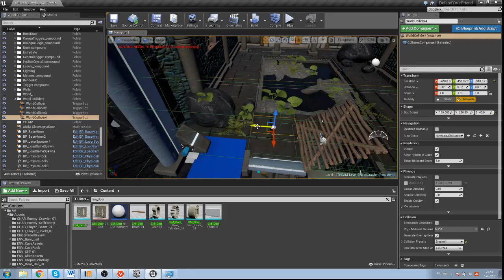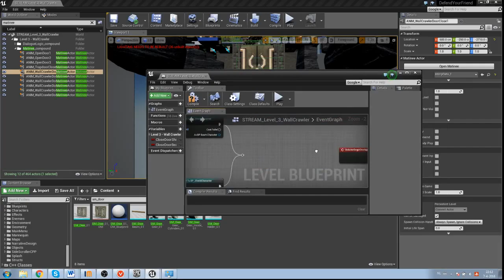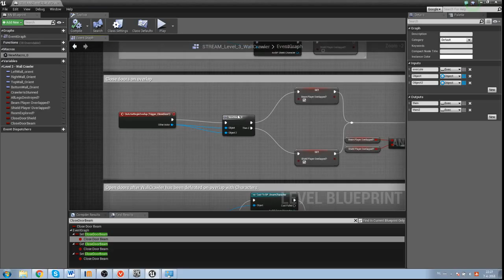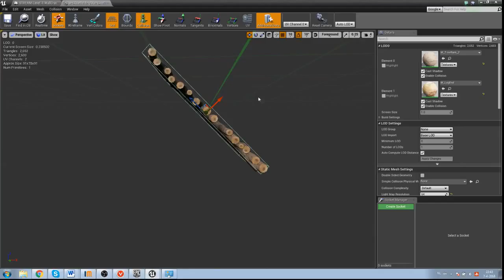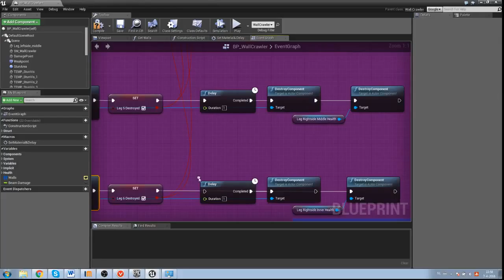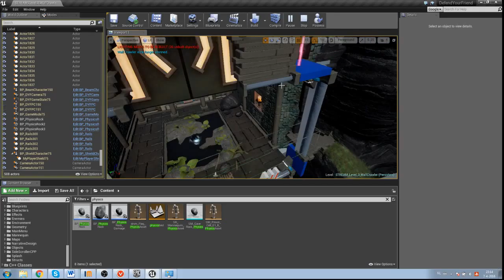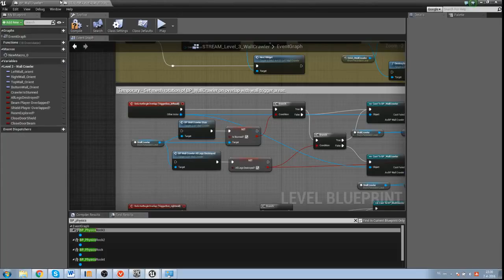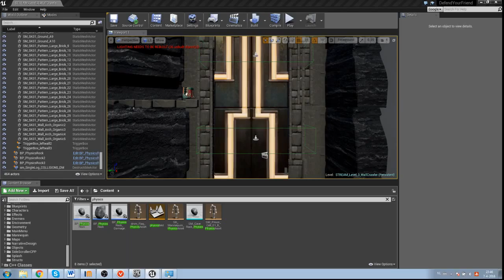141844_DYF_LEVELFINISHING_11